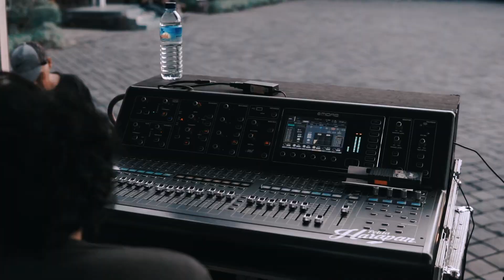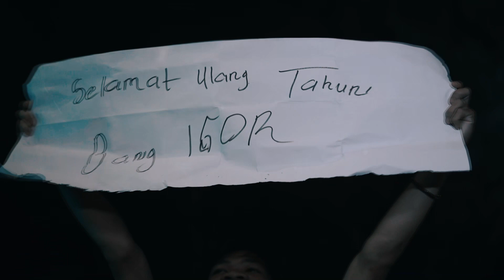Soft Launching Triple Album Amtenar